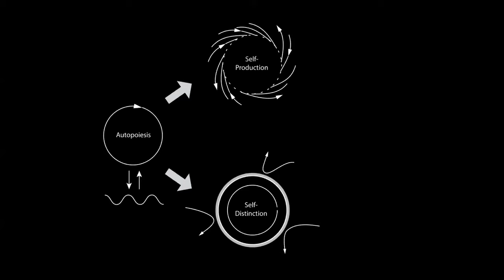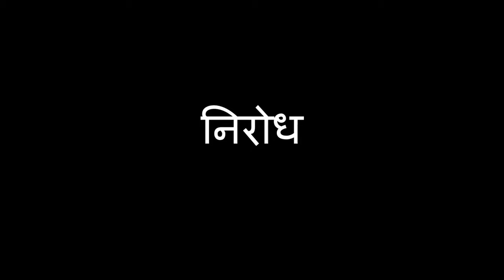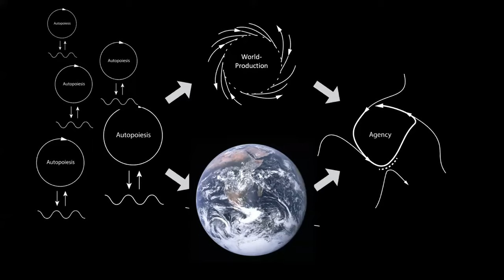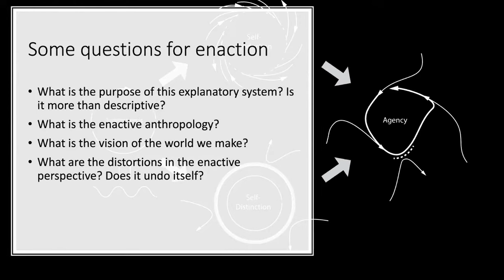Varela International Symposium 2022, Sunday Afternoon Session 1 with John Dunne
Laying Down a Path in Walking (Mind in Life) – Interdependence and Enaction (Online 2022)

Sunday Afternoon Session 1: "The enactive perspective" with John Dunne

Over the past three decades, a transformative view of life, now known as “the enactive view,” has been developed and expanded by thinkers in philosophy and the sciences of mind; prominent among them was the late Chilean neuroscientist, philosopher, and Buddhist practitioner, Francisco Varela, for whom this symposium is named. The Varela International Symposium, 2022, with its extraordinary international faculty of scientists, philosophers, and contemplatives, explores the enactive view that living beings are fundamentally sense-making creatures that bring forth meaning in their interactions with their physical and social environments. As such, a subject enacts the world he or she is part of, including the physical environment, and this world reflects social, ethical and political values and structures. Recent contributions within the enactive framework by faculty in this year’s Varela Symposium have expanded how we understand social cognition, social interaction, and cultural institutions, including science, medicine, politics, and our relationship to the natural world. The 2022 Varela International Symposium explores the potential outcomes and psychosocial impacts of shifting our extractive, reductionistic, mechanistic, predictive views to an enactive view that could be profoundly transformational at a personal as well as global level. Presentations and panel discussions occur along with contemplative practice during this unique program which is organized and sponsored by Upaya Zen Center and Institute, Santa Fe, NM and Mind & Life Europe.